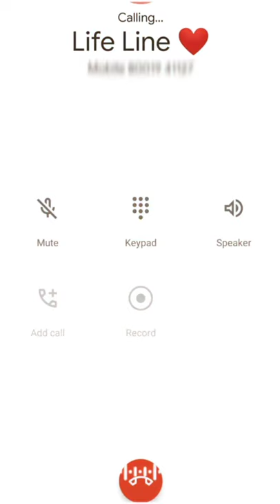free fire attitude status video||not a problem||call waiting||WhatsApp status#short#ff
heart touching song#freefire#lofi#lofisong#djffSubscribe my

lofi song,
new song
ms.dhoni song,
ye lamha,
tujh mein khoya rahoon main,

Free fire Rahat Indori whatsapp status, Rahat Indori status, Rahat Indori shayari status, Rahat Indori New shayari, New very sad song,
Attitude status,
Bad boy attitude shayari status,
Gali wala status,
Bad boy gali status,
Signal boy attitude status,
Garena free fire WhatsApp status,
Attitude status download,
Tiktok status,
Tiktok attitude status,
Instagram reels attitude status,
Instagram reel video,
Instagram reels attitude video,
Instagram video,

New dialogue status,
Attitude dialogue status,
Dialogue status,
Best dialogue status,
Dialogue King status
DJ FF,
Dj GAMIMG,

Attitude dance status,
Attitude entry status,

Free fire top contry
1.Garena free fire Indonesia live
2.Garena free fire Brazil live
3.Garena free fire brasil live
4.Garena free fire Singapore live
5.Garena free fire Thailand live
6.Garena free fire India live

STREAMERS INDIA 👇
Raistar free fire
Badge 99 free fire

hello.
welcome .my you tube channel support please.
instagram_trending reel
@Total Master Gaming
@Total Gaming
@Desi Gamers
@Gyan Gaming
@Badge 99

top YouTuber

@dj ffMari attitude status 👿 Free fire 🔥 whatsapp status 👿 boys attitude status 👿 attitude